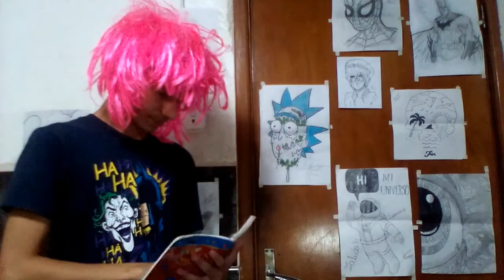Los cuentos del Fernando II 🤠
Wueno, mientras todos estan haciendo tareas para mañana, yo toy aqui subiendo esta vaina xd.